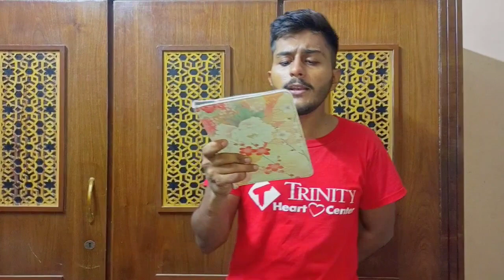Hasbi Rabbi jallallah Naath